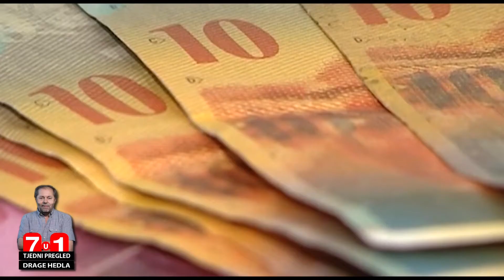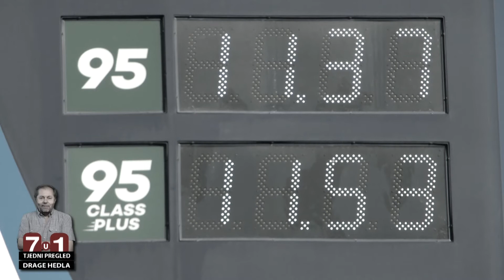7U1 26.09.2022. - Tjedni pregled Drage Hedla